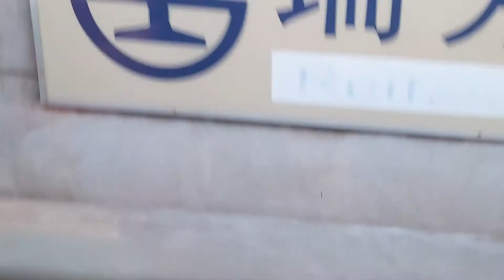4103次宜蘭發車經由宜蘭線開往北湖的EMU828+EMU827微笑號區間車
111/4/13瑞芳站5:57分拍攝4103次宜蘭發車經由宜蘭線開往北湖的EMU828+EMU827微笑號區間車